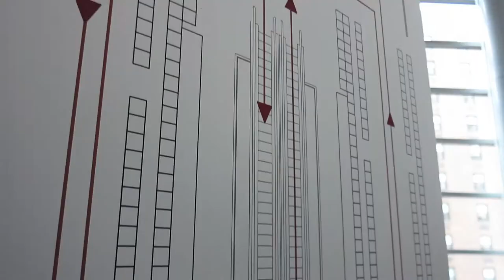Oscar de la Renta Spring 2018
NEW YORK — Since the passing of Oscar de la Renta in nearly three years, the house bearing his name has gone through changes. This is of course understandable given the decades of history at stake, but it was only a matter of time until the creative momentum of Laura Kim and Fernando Garcia propelled this house into the future. Last season’s debut suffered under the weight of an overly complicated runway set up in which Kim and Garcia, also the creatives behind Monse, paired the staging of the collections one after the other. This season for Oscar de la Renta, however the charted course looks clear, and judging by the sole showing Monday afternoon at Sotheby’s, their Spring 2018 collection ought to generate waves of its own. This was a modern take for the house, which took cues from the storied art brokerage founded in London in 1744. The graphic splashes of paint and lettering, which went the distance at modernizing the considerable heritage of the house. There surely is still more to be done in this regard, but on the balance the future looks bright indeed. On the afternoon, eight models from across the Next global network walked in the runway show including Lia Pavlova, Odette Pavlova, Maria Clara, Katlin Aas, Grace Elizabeth, Leila Goldkuhl, Blanca Padilla, and Lineisy Montero.

Credits include: Client, Oscar de la Renta; Collection, Women’s Ready-To-Wear Spring 2018; Creative design, Laura Kim, Fernando Garcia; Styling, Nancy Rohde; Hair, Orlando Pita; Makeup, Tom Pecheux; Casting, John Pfeiffer; Video, Damien Neva at Next Management.